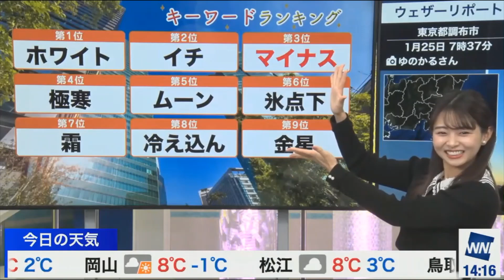感情はあるけどドライに見える？なおコーン 【角田奈緒子】